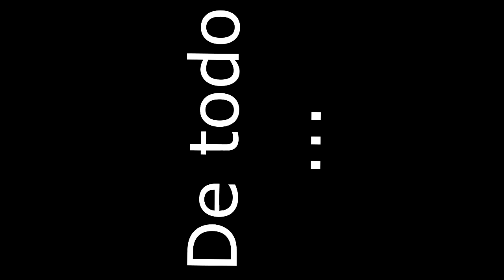!!!FAIL!!! l No puedo con esto l tutorial sony vegas talvez l 13 likes l épico l minecraft